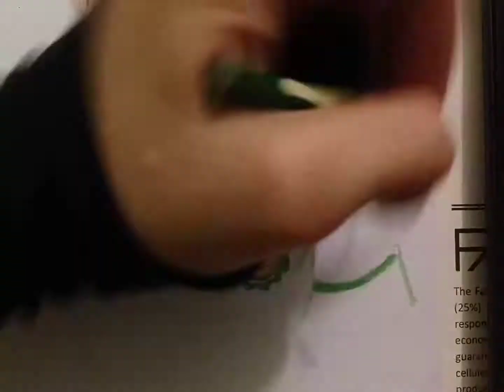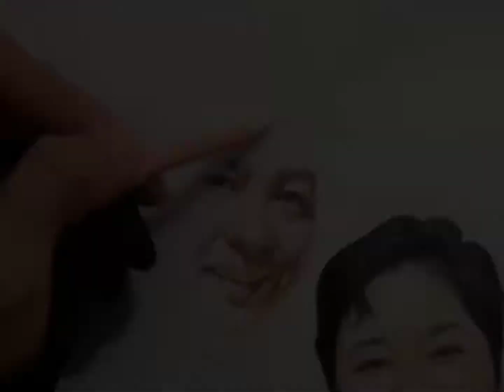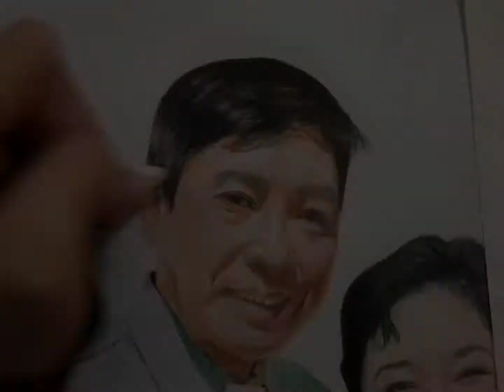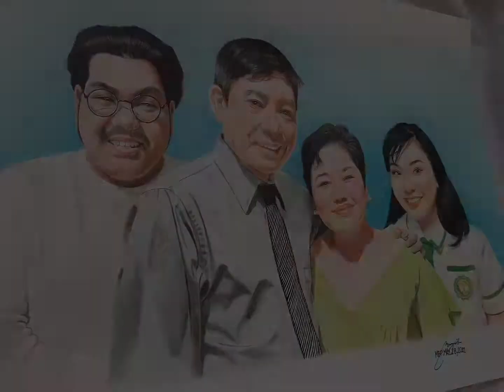Family Colored Pencil Portrait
Using Faber-Castell watercolor pencils, Prismacolor (black), Caran d'Ache full blender, Sakura Gelly Roll White

Dimension: 12×16inches